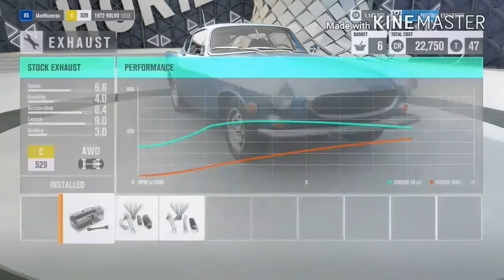Forza Horizon 3 | Part 3 | Meet the new 1800E